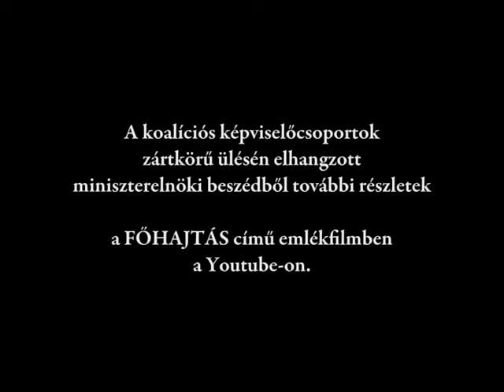Antall József a Varsói Szerződés megszüntetéséről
Részlet Antall József miniszterelnöknek a koalíciós képviselőcsoportok zártkörű ülésén elhangzott beszédéből.